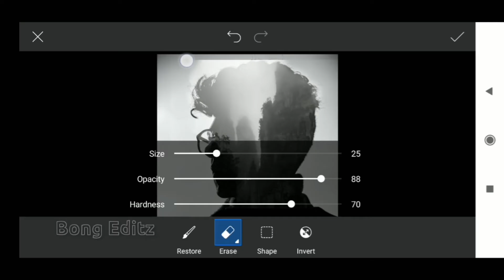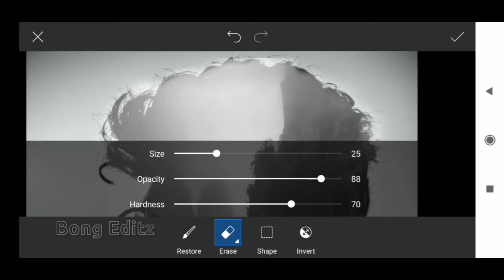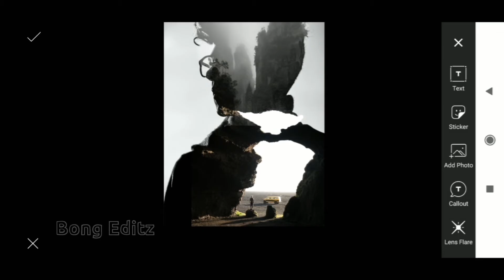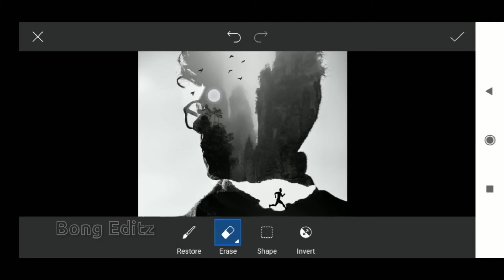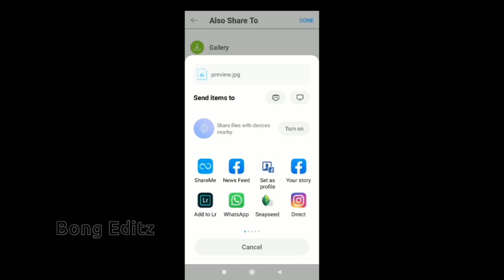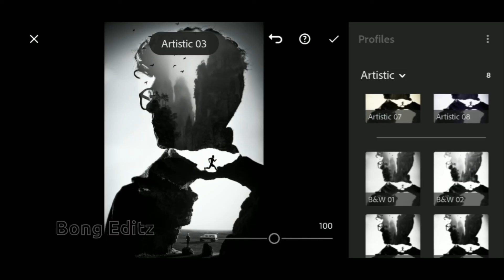Double Exposer Effect | PicsArt Editing